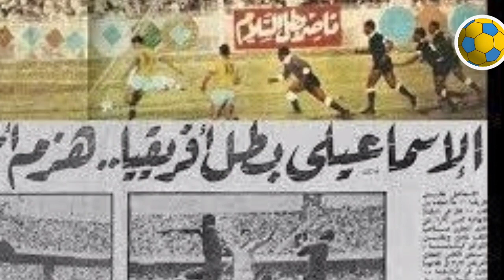ذى النهارده. . الاسماعيلى يتوج بالدورى المصرى للمرة الأولى.. (كيف حصل الدراويش على الدورى..اول مرة)